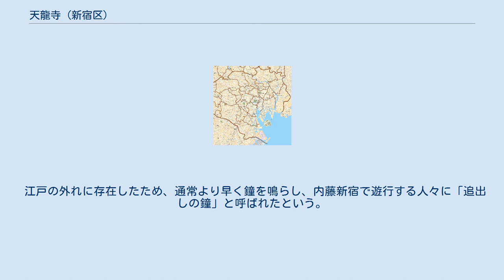天龍寺 (新宿区)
天龍寺（てんりゅうじ、天竜寺とも）は、東京都新宿区新宿四丁目にある曹洞宗の寺院。
山号は護本山。
 かつては牛込付近にあり、上野の寛永寺が江戸城の鬼門鎮護の役割をしていたのに対し、天龍寺は裏鬼門鎮護の役割を帯びていた。
天和3年（1683年）に現在地へ移転した。
新宿四丁目交差点の近くにあり、繁華街の只中で周囲をビルに囲まれた寺院である。
 天龍寺の前身は遠江国にあった法泉寺とされる。
法泉寺は徳川家康の側室である西郷局（於愛の方）の父、戸塚忠春（戸田忠春とも伝わる）の菩提寺であった。
西郷局が後に江戸幕府第2代将軍となる徳川秀忠を産んだことから、家康の江戸入府に際し遠江国から現在の牛込納戸町・細工町付近に移された。
同時に名を天龍寺と改めたが、これは法泉寺の近くを流れていた天竜川に由来する。
天和の大火により焼失し、現在地へ移転した。
江戸三名鐘の一つとされる梵鐘、「時の鐘」が現存し、大晦日には除夜の鐘でその音色を聞くことが出来る。
 渋谷川（穏田川）の源流のひとつであり、かつては境内に池があった（2011年現在も地下水が豊富である）。
 天龍寺の時の鐘 新宿区指定有形文化財（工芸品）。
 元禄13年（1700年）、第5代将軍徳川綱吉の側用人として重用された牧野成貞により寄進された「時の鐘」。
現在の梵鐘は3代目で、明和4年（1767年）の鋳造である。
寛永寺・市谷亀岡八幡宮の鐘と並び江戸三名鐘と称された。
 江戸の外れに存在したため、通常より早く鐘を鳴らし、内藤新宿で遊行する人々に「追出しの鐘」と呼ばれたという。
 新宿区指定有形文化財（工芸品）。
 鐘を突く時刻を知るため、牧野成貞により同時期に寄進されたという時計。
やぐら型の台に載せられており、上部には鐘、下部には歯車を回すための錘がある。
時計の文字盤は明治以降の改修により24時間制のものとなっている。